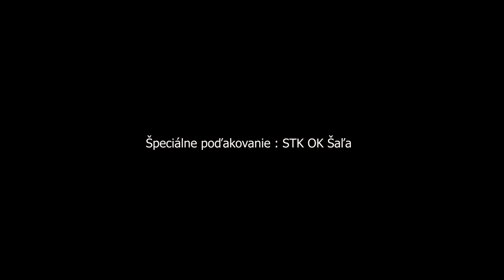TIKNO Bez adresy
♬,✎ Tikno
➤Video : Madebyhax

taktoberrec.